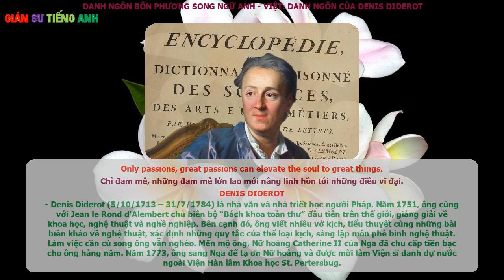Denis Diderot - Danh Ngôn Song Ngữ Anh - Việt - Only passions, great passions can elevate the soul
Only passions, great passions can elevate the soul to great things.
Chỉ đam mê, những đam mê lớn lao mới nâng linh hồn tới những điều vĩ đại.

DENIS DIDEROT
Denis Diderot (5/10/1713 – 31/7/1784) là nhà văn và nhà triết học người Pháp. Sau khi xong bậc trung học, mặc dù cha ông muốn ông tìm việc làm, nhưng ông âm thầm theo học khoa Triết, Toán và cả Giải phẫu. Ra trường, ông tham gia làng báo và say mê viết lách.

Năm 36 tuổi, ông cho ấn hành tập tiểu luận nhỏ “Lá thư về những người mù cho những người sáng đọc”. Tập tiểu luận này đã khiến ông vào tù 3 tháng do bị cho là đụng chạm đến nhà cầm quyền thời đó. Năm 1751, ông cùng với Jean le Rond d'Alembert chủ biên bộ “Bách khoa toàn thư” đầu tiên trên thế giới, giảng giải về khoa học, nghệ thuật và nghề nghiệp. Bên cạnh đó, ông viết nhiều vở kịch, tiểu thuyết cùng những bài biên khảo về nghệ thuật, xác định những quy tắc của thể loại kịch, sáng lập môn phê bình nghệ thuật. Làm việc cần cù song ông vẫn nghèo. Mến mộ ông, Nữ hoàng Catherine II của Nga đã chu cấp tiền bạc cho ông hàng năm. Năm 1773, ông sang Nga để tạ ơn Nữ hoàng và được mời làm Viện sĩ danh dự nước ngoài Viện Hàn lâm Khoa học St. Pertersbug.

Trong các tác phẩm triết học: Lá thư về những người mù cho những người sáng đọc (1749), Những suy nghĩ giải thích giới tự nhiên (1754), Giấc mơ của d'Alembert  (1769), Những nguyên tắc triết học của vật chất và vận động (1770), Diderot đã chống lại chủ nghĩa duy tâm chủ quan. Trong trước tác "Người cháu họ của Rameau" viết khoảng năm 1762, ông nêu ra những luận điểm của phép biện chứng. Trong văn học, Diderot đấu tranh cho chủ nghĩa hiện thực với tiểu thuyết "Jacquies - kẻ theo thuyết định mệnh và ông chủ của anh ta" (1773) và truyện ngắn "Nữ tu sĩ" (1760), mà ông đã tiến hành đồng thời trong các tác phẩm phê bình nghệ thuật tạo hình "Các phòng triển lãm" (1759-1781) và sân khấu "Nghịch lý về diễn viên" (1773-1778). Ông mất ngày 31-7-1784 tại Paris, Pháp.

PHẦN 3 - Harry Potter và Tên Tù Nhân Ngục Azkaban (Harry Potter and The Prisoner of Azkaban ):